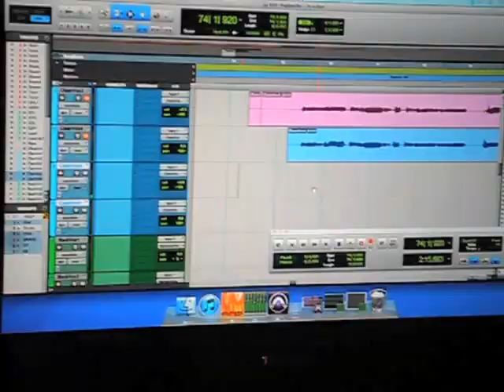Avalanche - In Echoes Studio Video (Temple Studios)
Avalanche records "In Echoes" at Temple Studios (Perth,WA) with Matt Templeman.

Produced by Matt Templeman (Oracle Sound Studios)

AVALANCHE debut full-length album "Glass Silver Lining" - OUT NOW

Twitter & Instagram: @avalanchesounds